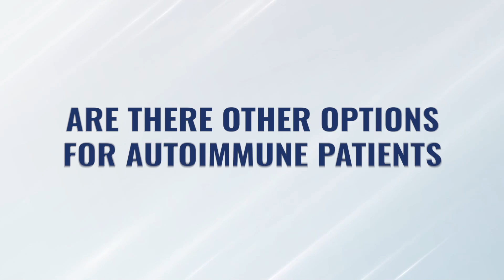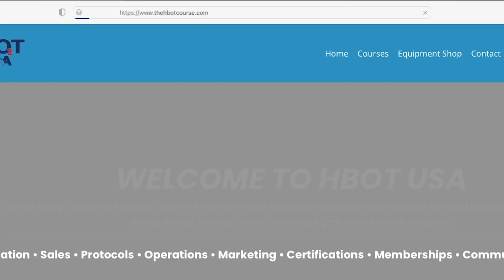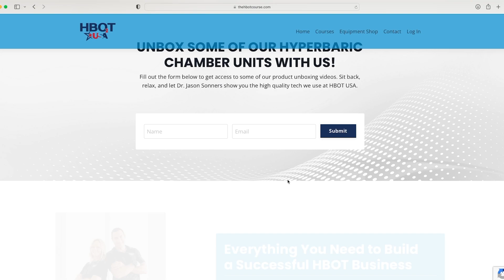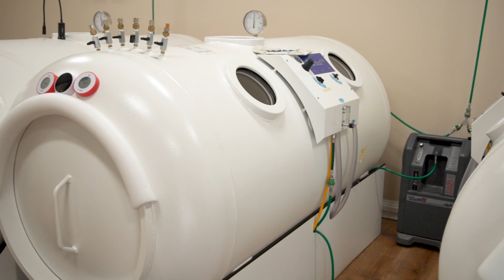HBOT And Autoimmune Disease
Does Hyperbaric Oxygen Therapy (HBOT) help with autoimmune disease?

If you, a loved one, or a patient is suffering from autoimmunity, you’re likely looking for strategies to improve their health.

Is hyperbaric oxygen something they should be exploring?

Autoimmunity is a very complex conversation, and we can’t cover all of the various forms of autoimmunity in one video.

But many forms of autoimmunity involve high amounts of chronic inflammation; does the hyperbaric chamber help reduce inflammation?

Yes.

It also helps balance the immune system.

While HBOT is not a cure for autoimmunity (or any other disease), many people suffering from autoimmune disease find benefits from doing HBOT.

In this video we’ll discuss the mechanisms behind that so you can decide if you want to try hyperbaric oxygen therapy for autoimmune disease.

To learn more, visit our websites below:

📖 Dr. Jason Sonner’s Book